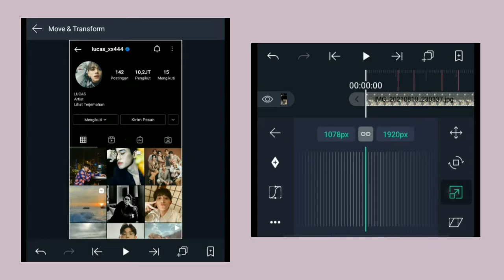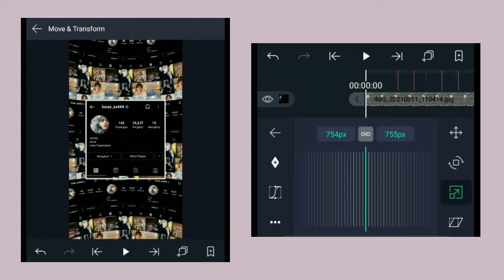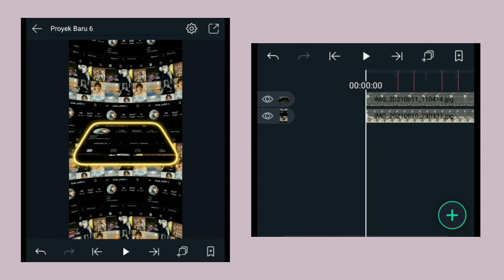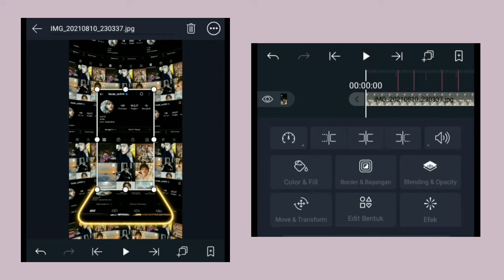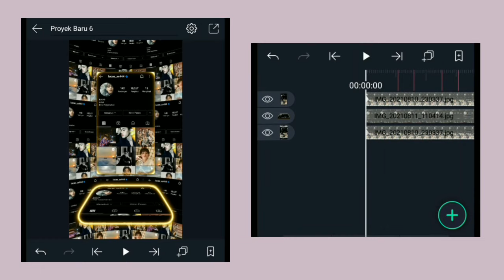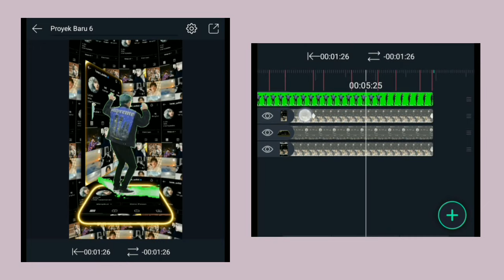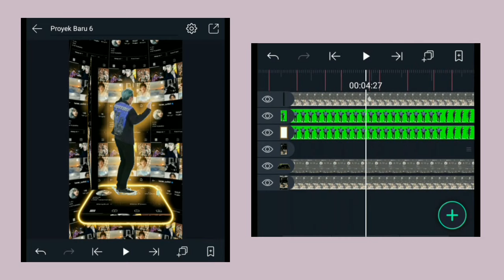Tutorial JJ 3D Muter | Tiktok Trend | Alightmotion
[ hy guys! Its me Ananda. What's up! ]

♡ Duration :
00:00:00
00:01:28
00:03:09
00:04:29
00:06:28

Good Luck!